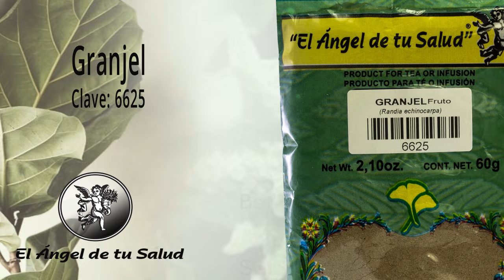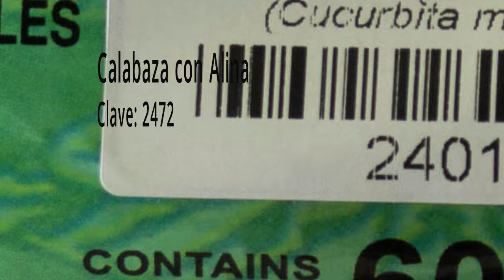FÓRMULA HERBOLARIA PARA TRATAR ANURIA O LA NO EXCRESIÓN DE ORINA